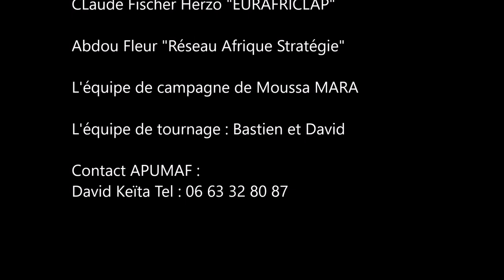APUMAF Dialogue avec le candidat Moussa MARA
Dans le cadre des prochaines élections présidentielles au Mali, l'APUMAF propose un cadre d'échanges et de dialogues entre la diaspora universitaire et professionnelle et les candidats à l'élection.
Pour la première rencontre, nous avons l'honneur d'accueillir l'ancien Premier Ministre Monsieur Moussa MARA afin de discuter de sa vision et des éléments majeurs de son programme pour la jeunesse, la formation, l'emploi et l'émergence économique.
Cette rencontre aura lieu le jeudi 12 avril 2018 de 14 heures à 16 heures dans la rotonde de la Commission européenne à Paris (288 Bld Saint-Germain, 75007 Paris).
Dr. Tiefing Sissoko